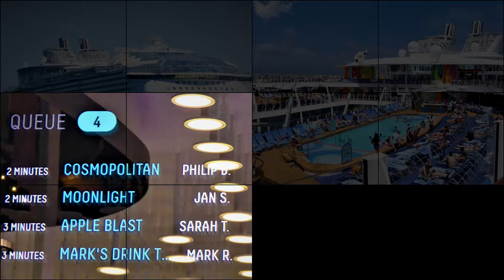Symphony of the Seas & Barcelona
My photo collage from Barcelona  & Symphony of the seas June 2018